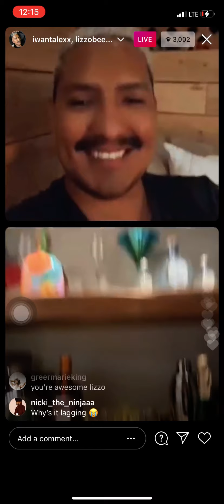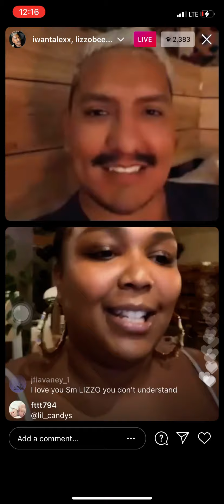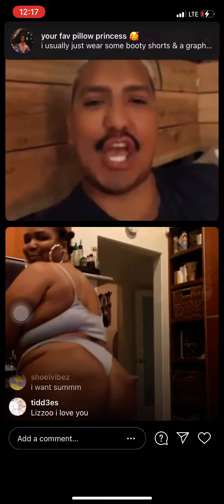Lizzo Instagram Live